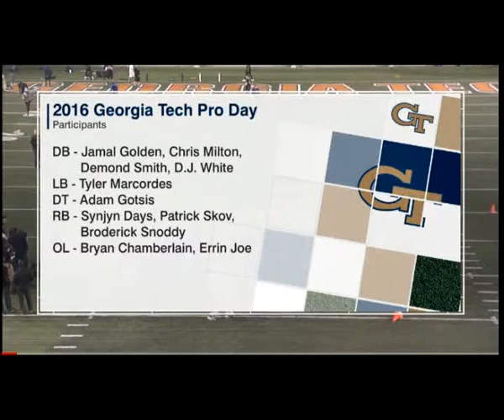ESPN3 Georgia Tech NFL PRO DAY intro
Georgia Tech's NFL Pro Day introduction